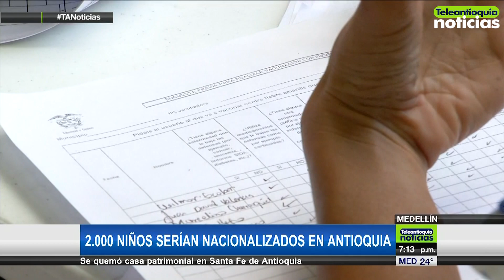2.000 niños hijos venezolanos serían nacionalizados en Antioquia - Teleantioquia Noticias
En Antioquia hay expectativa, tras el anuncio del presidente Iván Duque de otorgar nacionalidad colombiana a los hijos de parejas venezolanas nacidos desde agosto de 2015 en Colombia. La colonia de venezolanos en Medellín asegura que este beneficio podría cobijar en Antioquia a más de 2.000 niños.